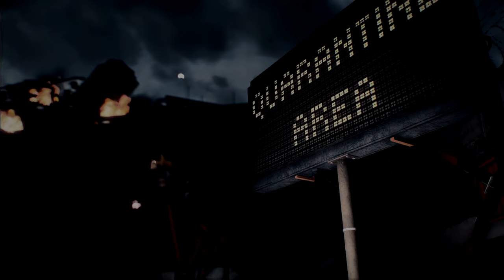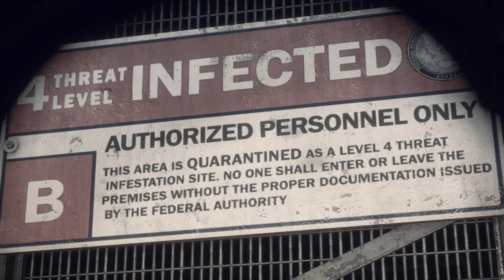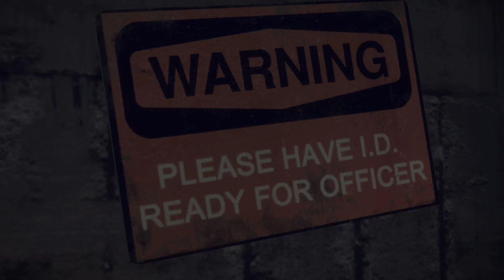Dead Rising 3 } part 1 - Xbox One X gameplay footage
Dead Rising 3, a true Xbox One gem. I waited so long to play this and watched no spoilers, so i do get mystified..It reminds me when i had to wait to have my Mom and Dad buy me a Sega Genesis. I had Snes and NES but I really wanted this new XMEN game only for Sega.

By the holidays, Christmas day I got $100 from my Grandma and another from my parents. My Mom pitched the rest and we got Sega Genesis with Sonic 3 and Xmen. Great times. I was young. I still remember seeing one screenshot of Resident Evil in Gamepro magazine and wanted PS. That was a struggle lol.. For another time I'll share.

Stay up players!,

                    Poo